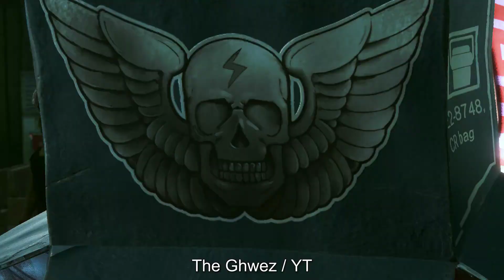ED CUTSCENES BUT ITS CHUN LI! - STREET FIGHTER 6